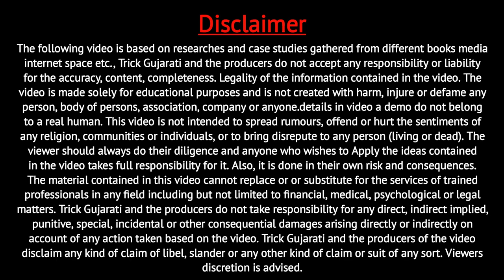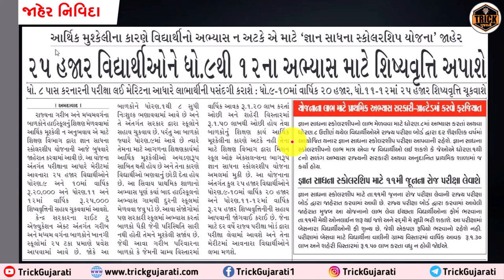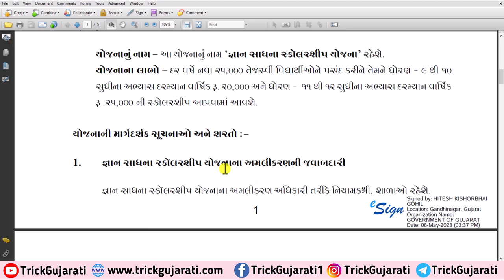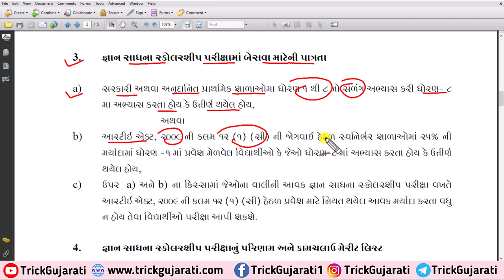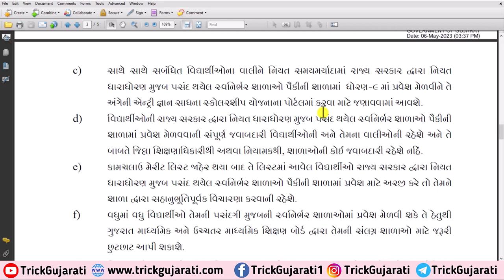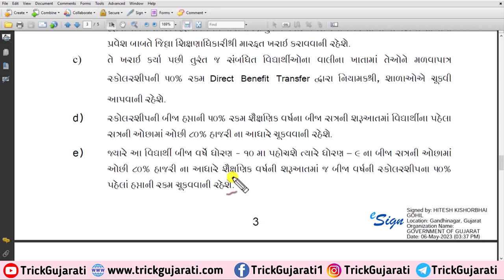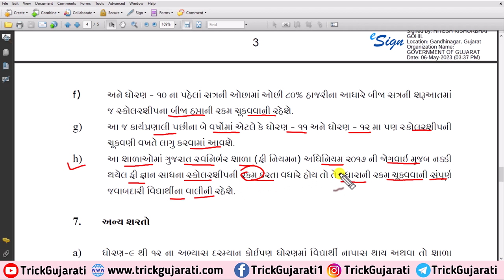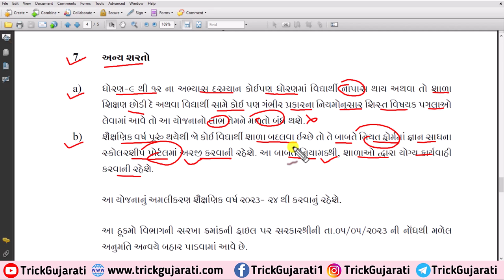Gyan Sadhana Scolership Yojana | ઓફિસિયલ પરિપત્રની વિગતે સંપૂર્ણ માહિતી | કોને-કોને લાભ મળશે?